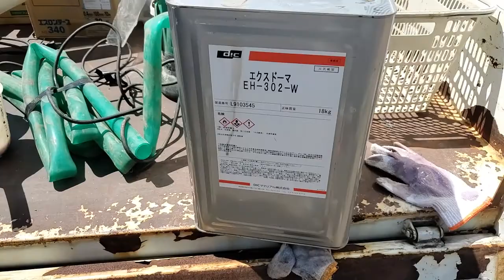温泉管フジFWパイプ配管作業 その4 樹脂作成